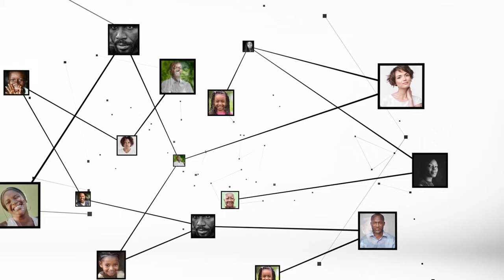Mariétou Koné :"Nous avons obtenu un fond documentaire à partir d'un dialogue participatif"